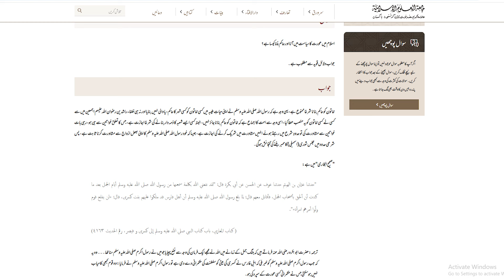Dr Zakir Naik Shame Full Interview About Pakistani Women l Waqas Azez Official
Dr. Zakir Naik in Pakistan Exclusive Interview with fareeha idress is very controversial, this video is an eye opener for Pakistan People.
Waqas Azez is an Urdu Poet and Waqas Azez is an Urdu Poet as well. Waqas Aziz launched his YouTube with the name of Waqas Azez Official.